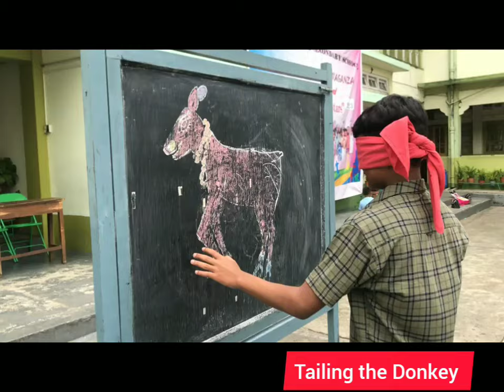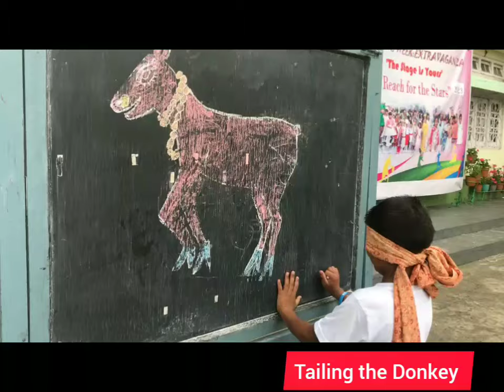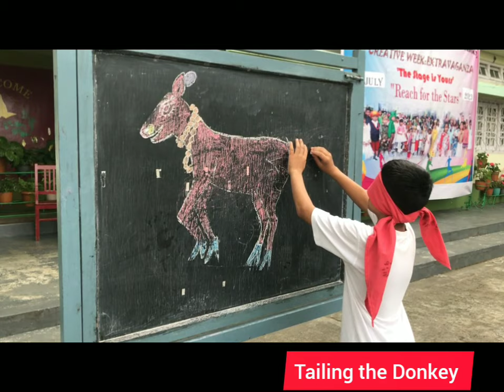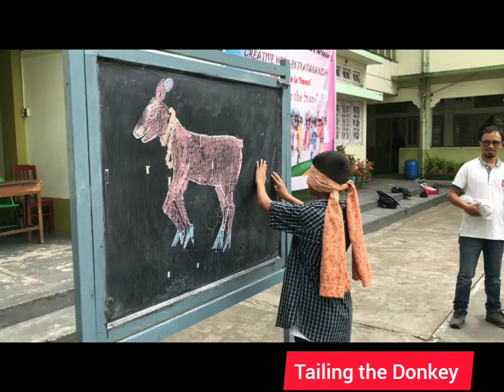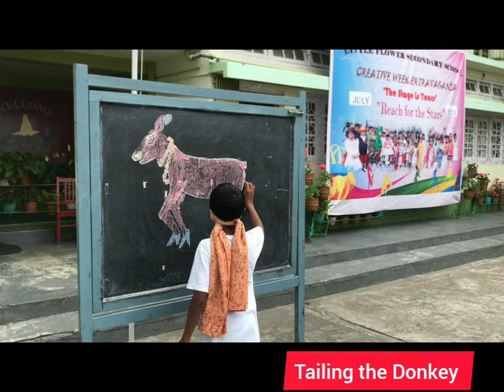Creative Week 2023-Day-I (Little Flower School Malki Shillong)